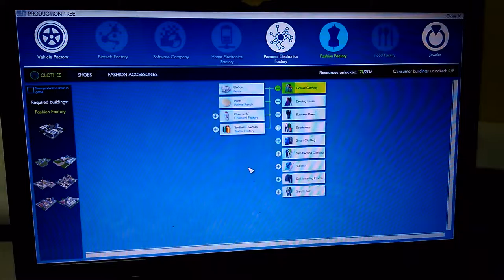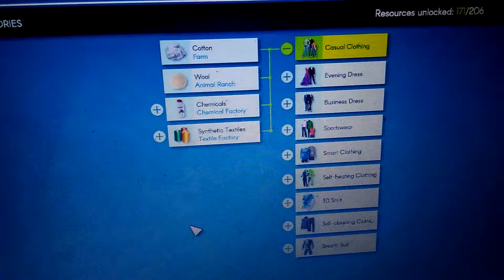Episod #98- Game- Industry Manager: Future Technologies